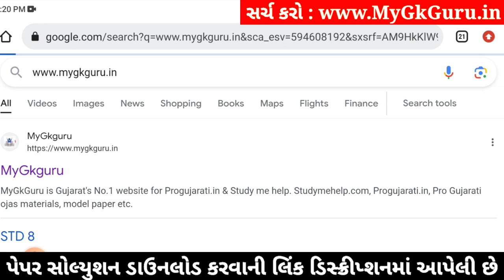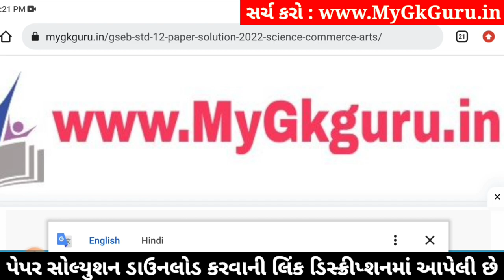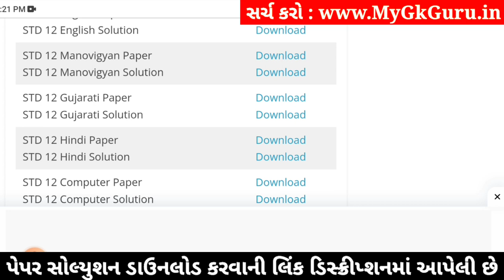std 12 manovigyan ekam kasoti 2024 january, std 12 manovigyan ekam kasoti paper 2024 january, 4/1/23